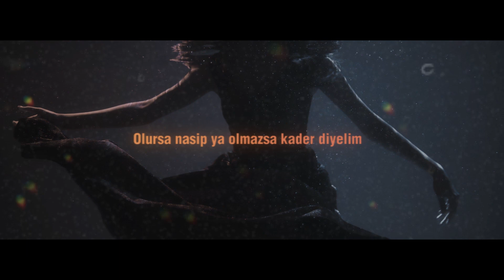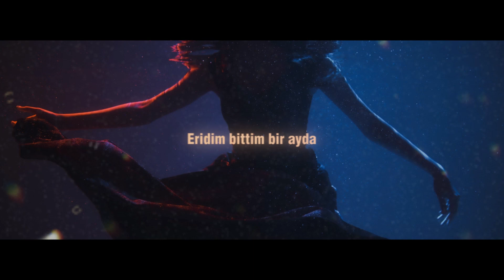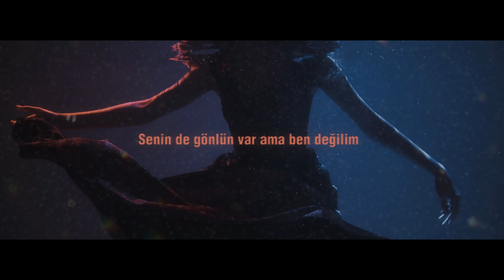Canbay & Wolker - Karanlık Dünyam (Sözler / Lyrics)